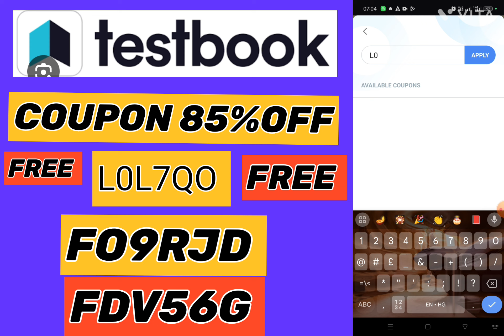Testbook JANUARY WisoomSALE|Testbook Pass Pro Max Coupon Code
Testbook GRAND FINALE OFFER|Testbook Pass Pro Max Coupon Code|Testbook Pass Pro Coupon Code|Testbook
Use  coupon code| Refer code 30%off👇👇👇🙏

Code FDV56G FO9RJD  L0L7QO

जायेगी

your Questions🙋🙋🙋🙋